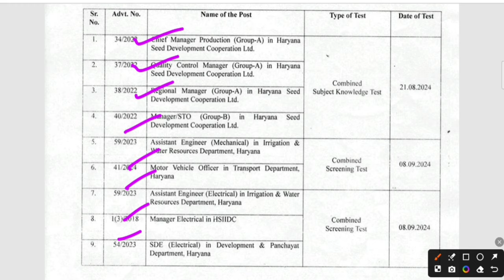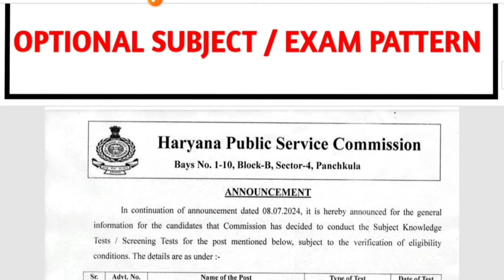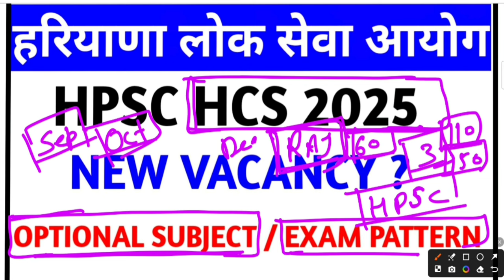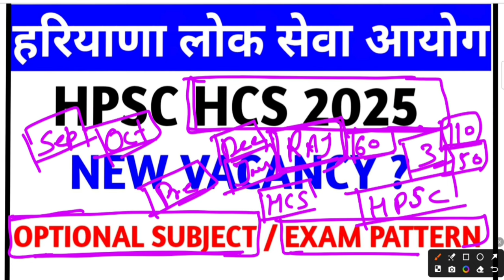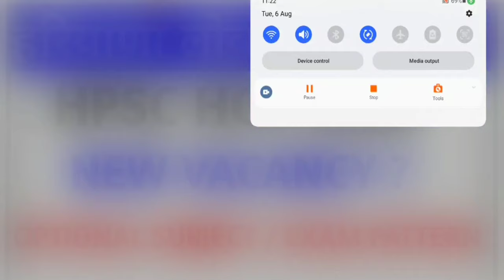HCS 2025 NEW VACANCY ?//OPTIONAL SUBJECT//HPSC EXAM CALENDAR//HCS NEWS UPDATES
HOW TO PREPARE FOR HCS 2025
HCS PREPARATION 2025
HPSC EXAM PREPARATION
HCS NEW VACANCY 2025
HPSC EXAM CALENDAR
HPSC EXAM NEWS UPDATES
HCS NEWS UPDATES
HCS LATEST NEWS UPDATES
HPSC PGT NEW VACANCY
HPSC ASSISTANT PROFESSOR VACANCY
HPSC PGT NEW ADVERTISEMENT
HPSC ASSISTANT PROFESSOR ADVERTISEMENT

JOIN A TELEGRAM CHANNEL
Quality guidance by Ranbir Singh YouTube channel के वीडियो की PDF आपको यहां पर उपलब्ध होगी